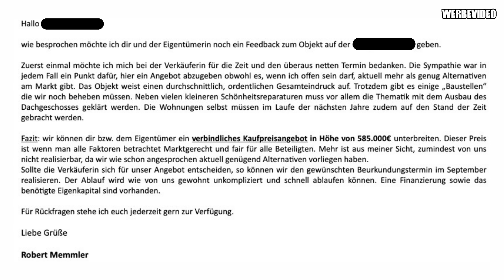Kaufpreis richtig berechnen📱// Mit dieser Strategie 30.000€ weniger pro Immobilie 🤯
Lerne in diesem Video, den Kaufpreis für Immobilien richtig zu berechnen! Entdecke eine Strategie, mit der du bis zu 30.000€ sparen kannst. Vermeide überteuerte Angebote und optimiere dein Budget jetzt!
Website für Anfragen (Immobilien kaufen, verkaufen, finanzieren uvm. )
Dauerwerbesendung
"Song: Mblue - Follow Me [Arcade Release]